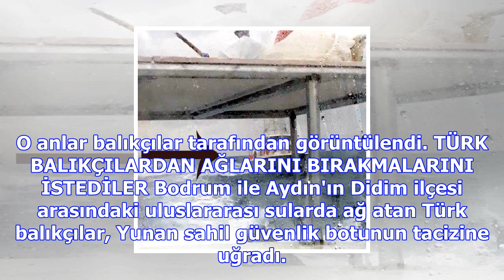Ege'de türk ve yunan botları karşı karşıya geldi! o anlar kamerada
Ege Denizi'nde uluslararası sularda avlanan Türk balıkçılar, bu sabah Yunan sahil güvenlik botlarını...